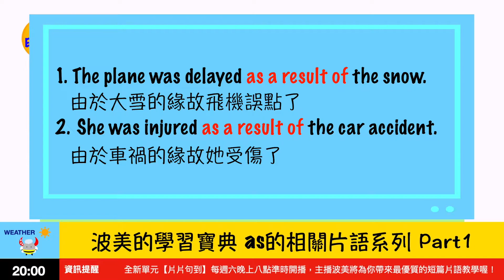【片片句到】EP.4｜as的相關片語 Part1｜Boro English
【片片句到】又來啦！
波美不藏私公開自己的學習寶典，教你學會由as開頭簡單又實用的英文片語！
此單元分成兩個部分，本集節目是Part1呦~
下週六晚上八點as的相關片語Part2即將登場，千萬不要錯過！

ps. 影片節奏較快，若是有聽不清楚的地方，
建議可以按下暫停鍵觀看影片內容或是重複播放幾次來學習喔！

此視頻的音頻旁白使用Ondoku